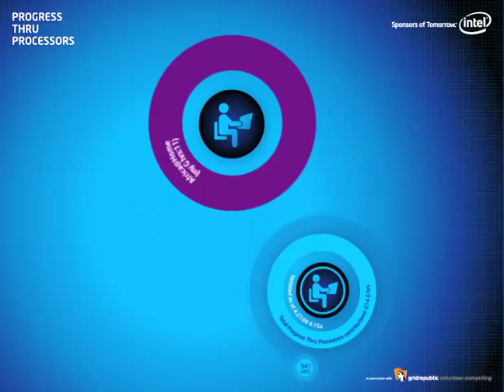Intel Progress Thru Processors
Animation I did to illustrate the screensaver we made.  I was involved with the initial creative and later this animation.  Progress Thru Processors is a Facebook application that uses idle PC processor power for volunteer computing projects such as finding cures for deadly diseases and combating climate change.  The goal of this project is to bring about positive change by combining the power of social networking on Facebook with the volunteer computing.  We partnered with Grid republic & Boinc and outsourced the screensaver development.